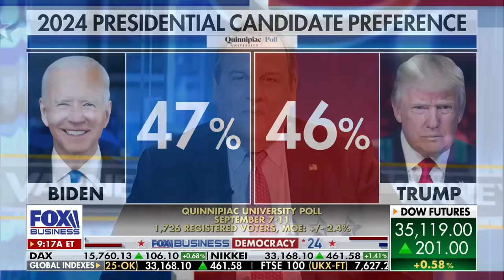Deploy the military? Christie says how far he would go at the border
2024 presidential candidate and former New Jersey Gov. Chris Christie discusses the cost of migrants and the battle over parental rights in education on 'Varney & Co.'